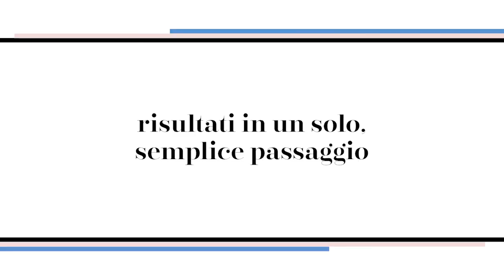ERNO LASZLO HYDROGEL MASKS